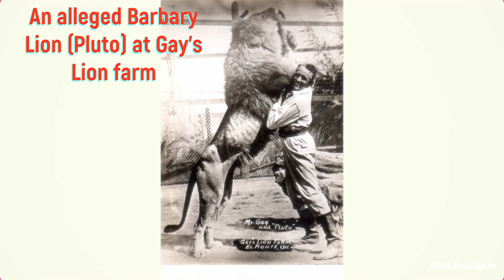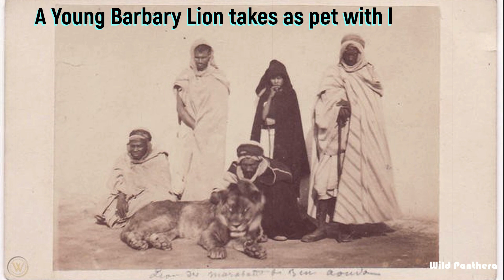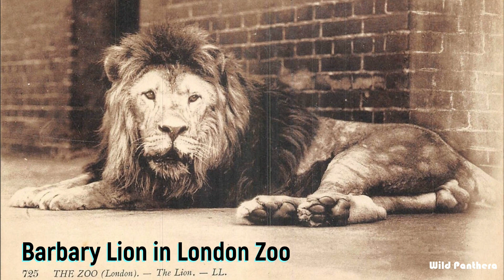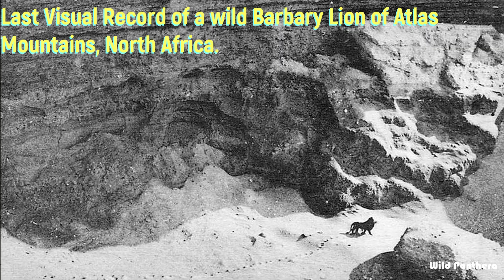Interesting Facts and Information About Barbary Lion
Interesting facts & information about Barbary Lion are describe in this video.
The Barbary lion Panthera leo leo formerly native to North Africa, including the Atlas Mountains and is now considered extinct in the wild.
The Barbary lion was also called North African lion, Atlas lion, Nubian lion, and Egyptian lion.
Widely considered as one of the most majestic and massive lion subspecies, the Barbary lion lived further north than today’s Sub-Saharan cats. The cold temperatures of the Atlas Mountain winter meant larger manes, sometimes reaching their bellies. They also lived in much smaller groups than their cousins. The Barbary lion was long considered one of the biggest lion subspecies. They had the “most luxuriant and extensive manes” amongst lions, with “tresses on flanks and abdomen”.